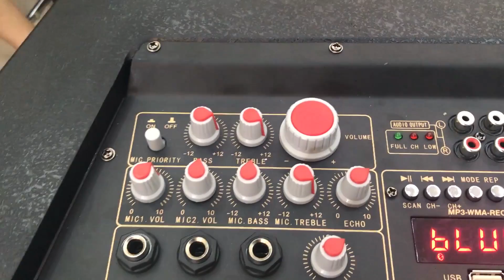Khách test loa kéo MBA dsp 12a, nhỏ đẹp, dễ chỉnh, hát hay